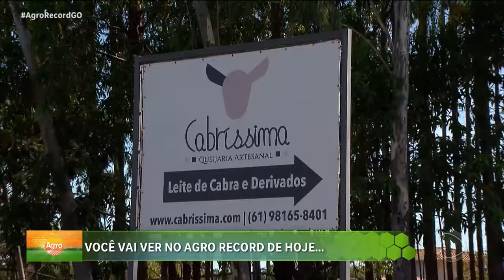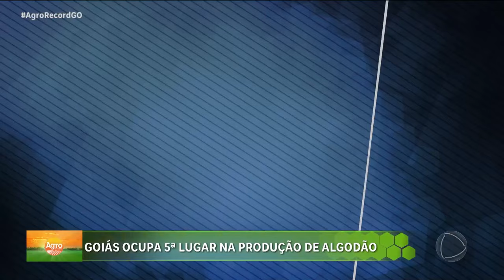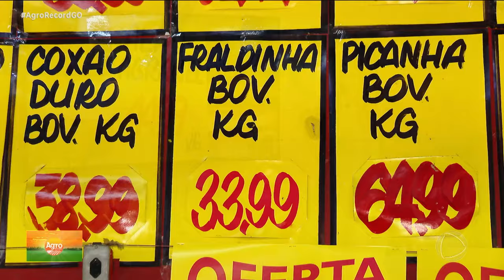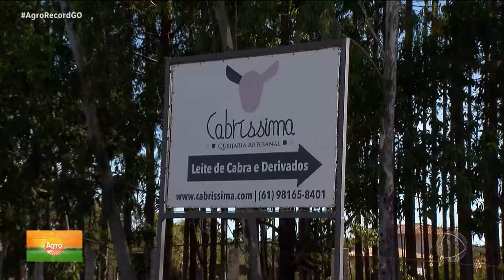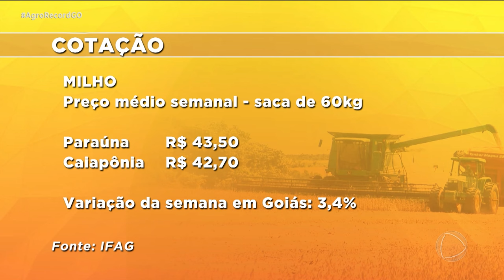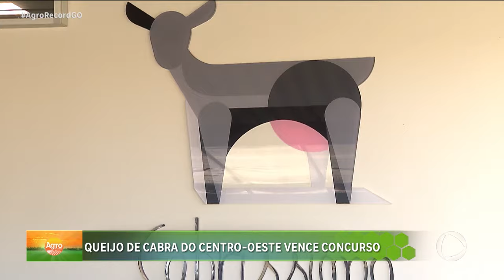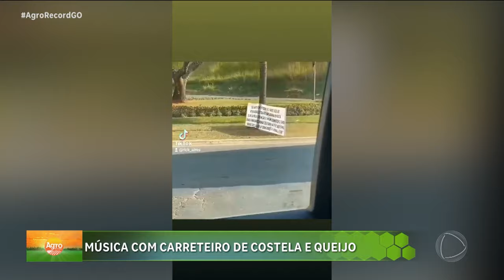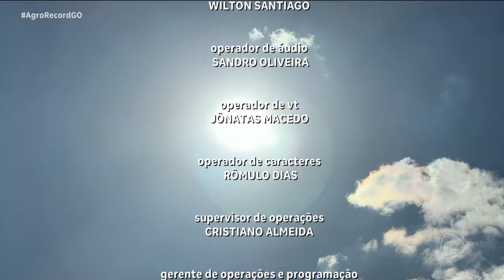AGRO RECORD - 21/07/24 - PROGRAMA COMPLETO